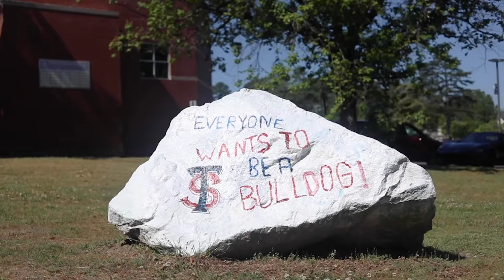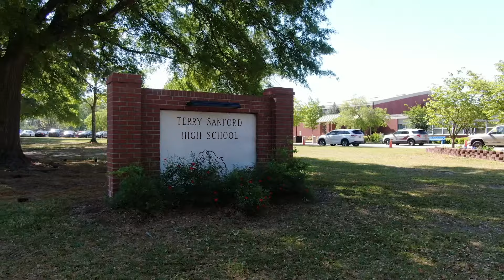Standout Seniors 2024: Terry Sanford High School